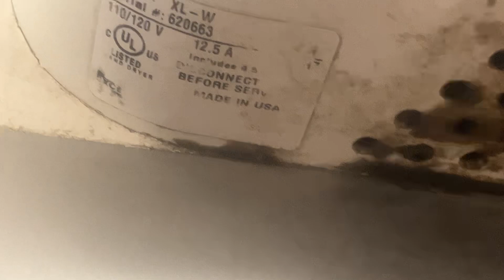2012 Excel Dryer XLERATOR (1/2) | Goodwill Store | Avon, IN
"Neat
Left" - @indianapolismetroareafanatic

Specs
Color: White
Material: Cast Zinc
Brand: Excel Dryer
Model: XL-W
Serial: 620663
Nozzle: .8

RHDAPWSuperG est. (7/23/2022)